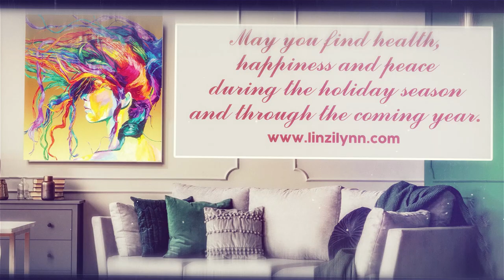Original Art This Holiday Season!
This Holiday Season surprise someone special with original art!